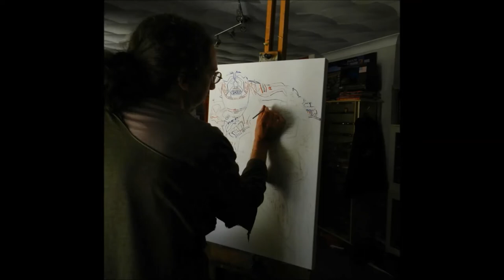Marc Marquez 'STAR'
20 x 30 acrylic on canvas, from start to the Ultimate finish!!